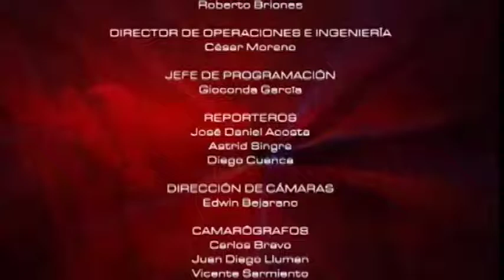mesa análisis diplomado parte 2